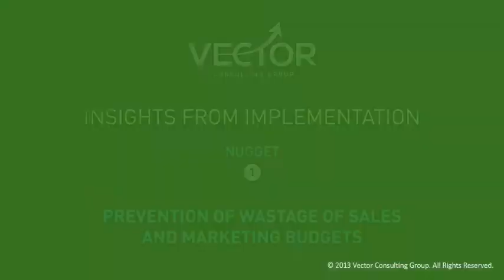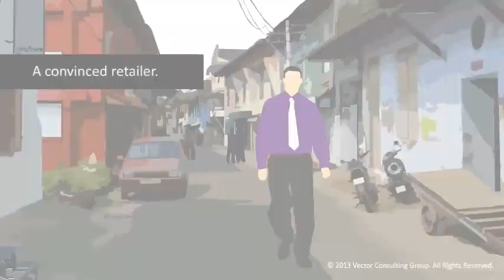How to Prevent Wastage of Sales & Marketing Budgets? | Vector Consulting Group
Most companies invest a lot in trade schemes to push stocks at retail points. Are they really helpful? Can this be damaging? Understand a different view point from the Theory of Constraints approach.

Vector Consulting Group is a Management Consulting firm that helps companies build unique supply chain, operations and customer management capabilities – critical factors to gain competitive advantage.

We are one of India’s fastest growing management consulting companies. We have partnered with organisations across many sectors - Auto & Auto Components, Consumer Goods & Retail, Textile & Garments, Equipment Manufacturing, Engineering & Construction, and Life Sciences.

We have a high number of success stories in supply chain, operations and customer management consulting in India. APICS magazine - award-winning publication of APICS (Professional Association for Supply Chain Management) featured our case studies, highlighting our innovative ideas and real-world strategies for supply chain, operations and sales process management.

Our clients too have been feted with awards. We have also won the Association of Management Consulting Firms’ (New York) Global Spotlight awards for value and excellence in consulting in Operations Category for Pratibha Syntex Ltd. (2016), and in Supply Chain Management Category (2014, 2015, 2016) for our work with Godrej Security Solutions, Kirloskar Oil Engines and Godrej Material Handling Division. The Council of Supply Chain Management Professionals (CSCMP) and Association for Supply Chain Management (of APICS) have also awarded our transformative work with Schneider Electric, R&D (2018) and Bajaj Electricals Limited (2019).